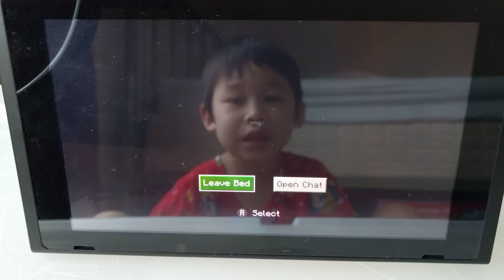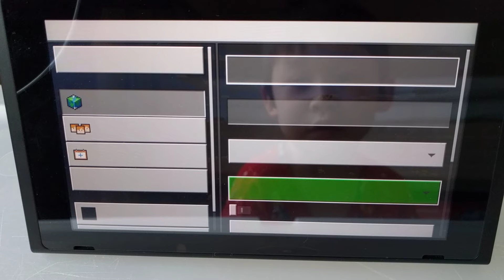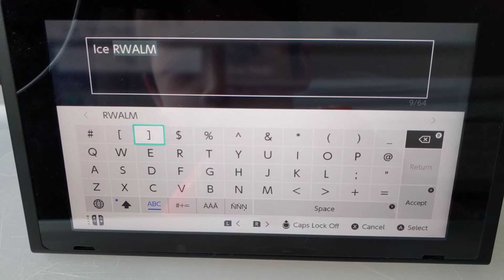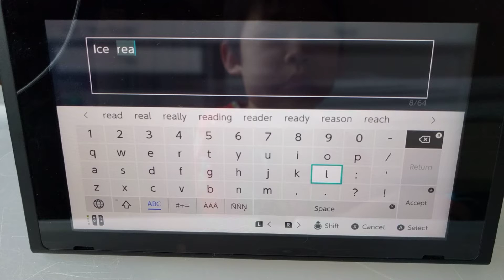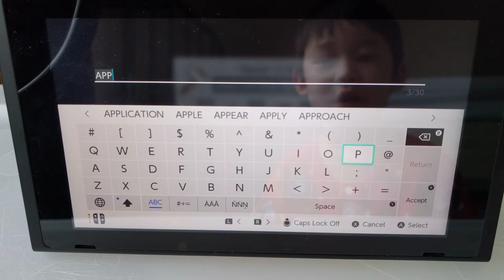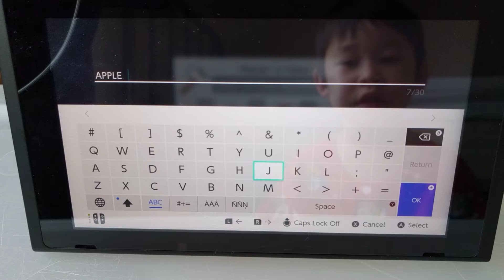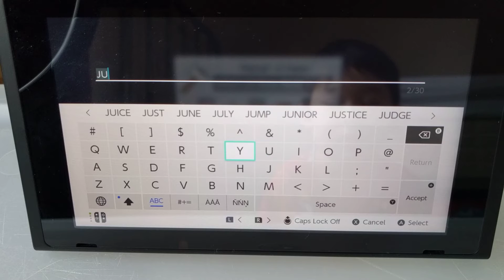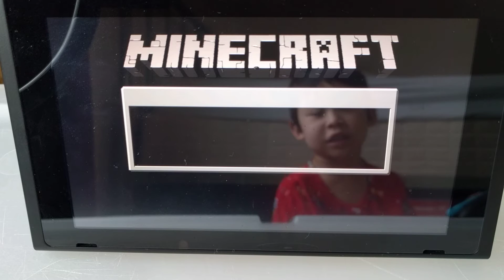#2 Minecraft world kids friendly gaming (Chapter 1 - Episodes 4, 5, 6)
Super fun Minecraft building kids friendly!

Chapter 1 - Episodes 4, 5, 6